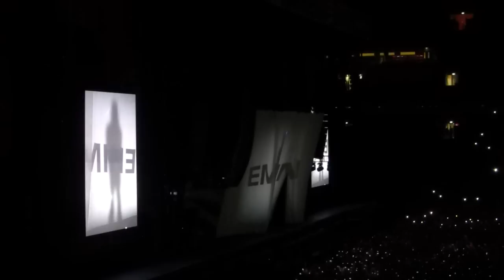Eminem Survival Live at the Suncorp Stadium Brisbane 2014 Opening Song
Eminem Survival Live at the Suncorp Stadium Brisbane 2014